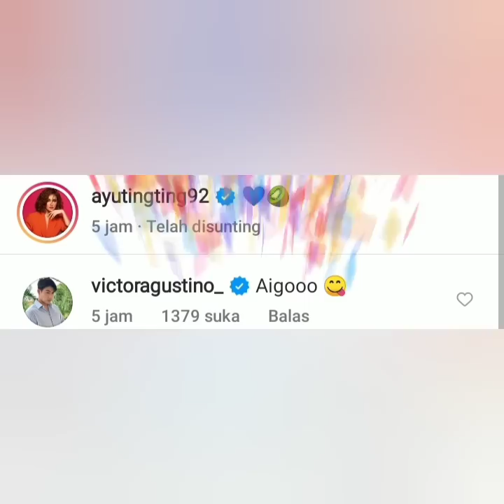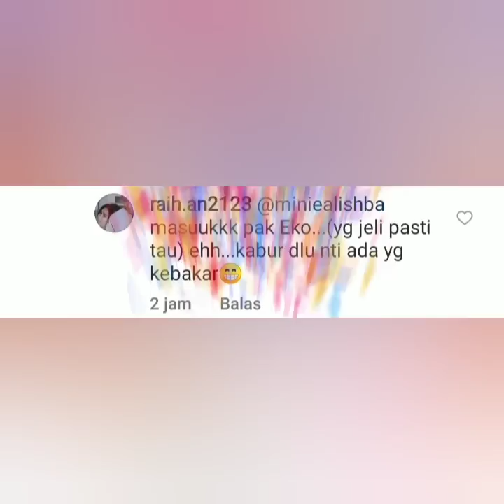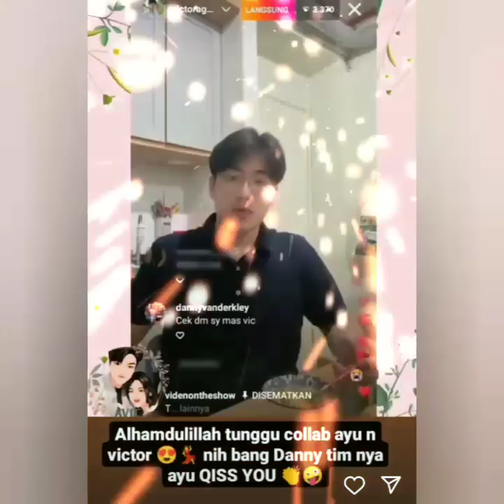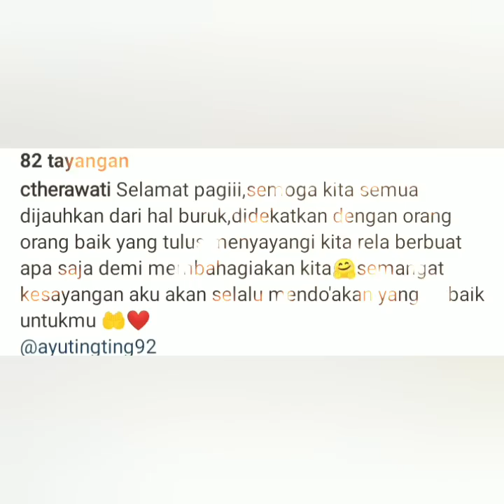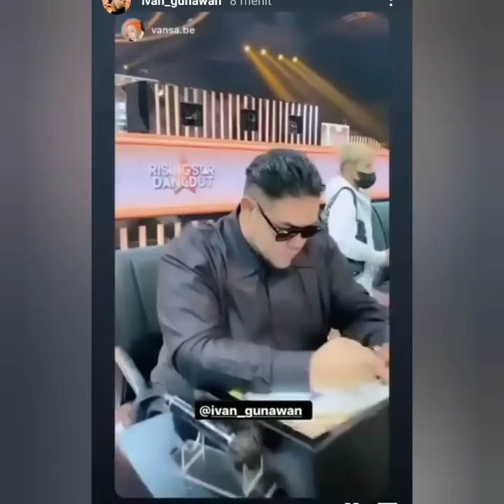PENAMPILAN & STATUS TERBARU AYUTT. INUL D JADI SOROTAN LIHAT KOMENTAR VICTOR BIKIN BAPER.